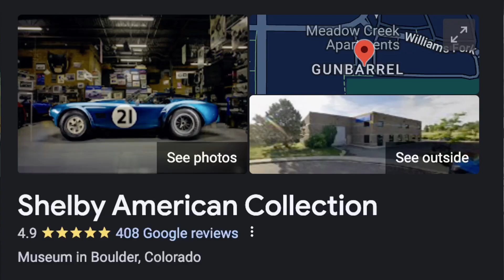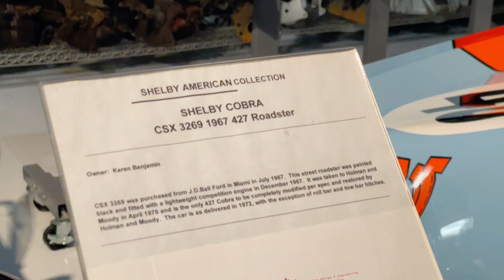Ultra Rare Ford GT40s in Colorado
A mountain cruise with a bunch of friends. Plus we checked out the American Shelby Collection. Thanks a bunch to them for letting me film inside!

UPCOMING EVENTS:

I will be at Emich Track Day during the morning session on April 28th 2024 and would love to see you there

I will also be at the Slush Motorsports Festival for the majority of the day on May 25th 2024